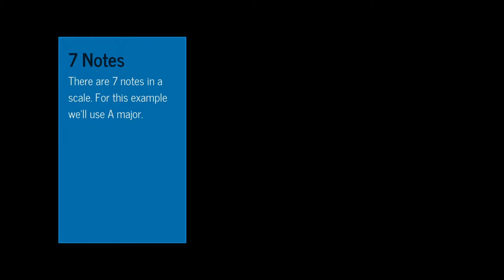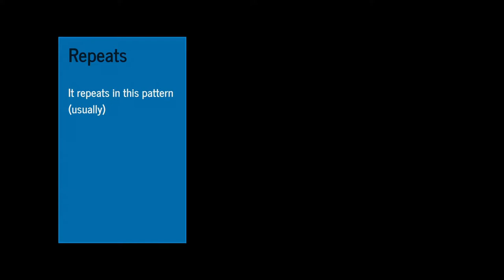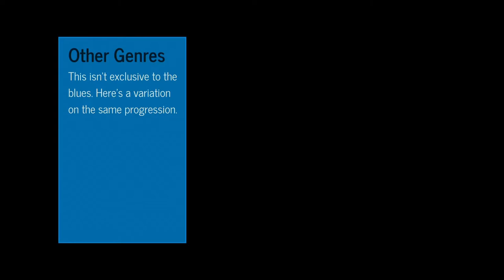beginner's guide to the I, IV, V blues progression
My Gear:
Canon Vixia hf r700 Camera:

Magix Movie Edit Pro:

Izotope Ozone:

Izotope Nectar:

Addictive Drums:

Guitars-
Taylor GS Mini (Mahogany):